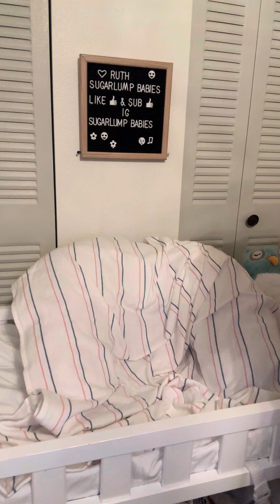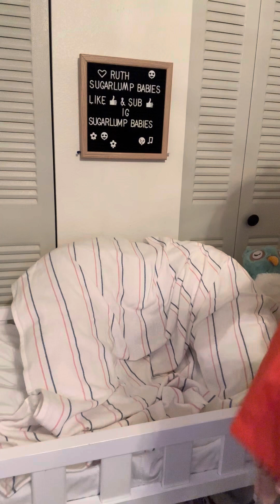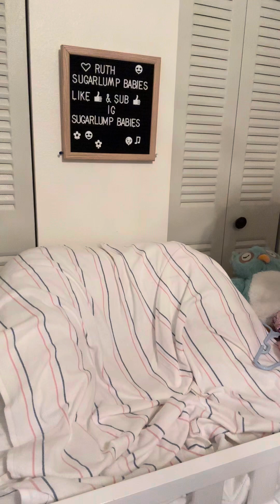September 3, 2024 Tuesday late night, changing reborn Christopher💕 and his sister Diamond ￼💕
My two Toddlers boy Liam by Bonnie Brown my girl Miele  by Ping Lau